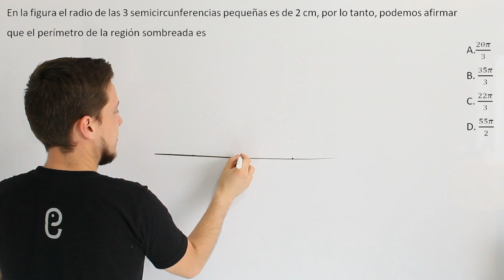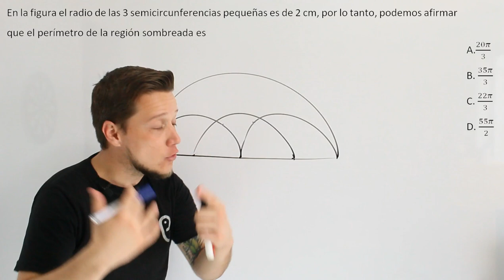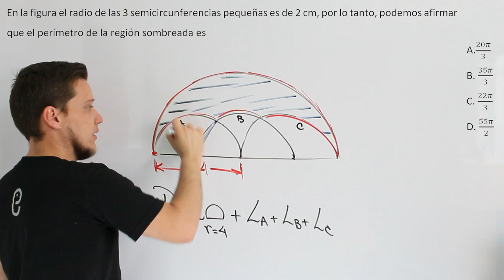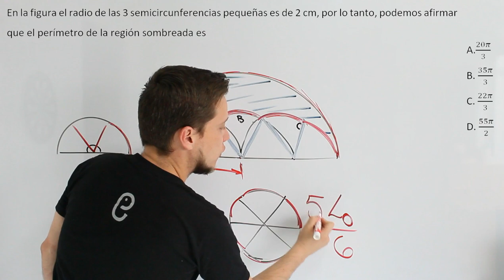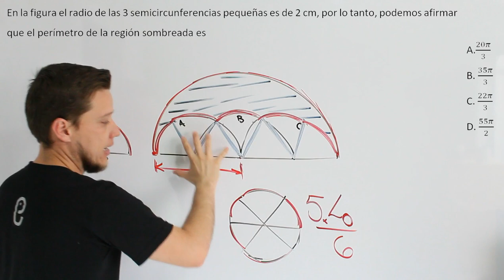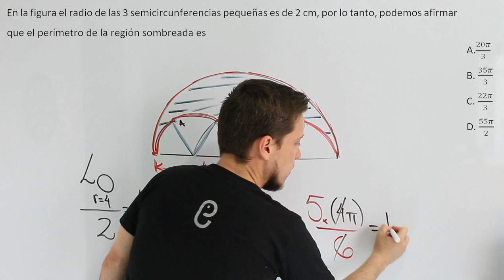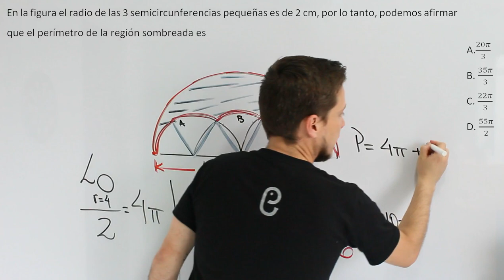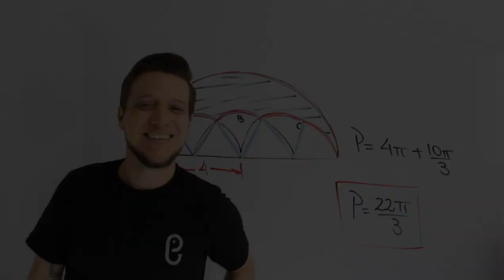🐘 Geometría - Ejercicio 26 🔥🚀